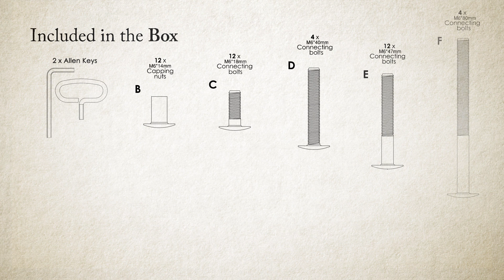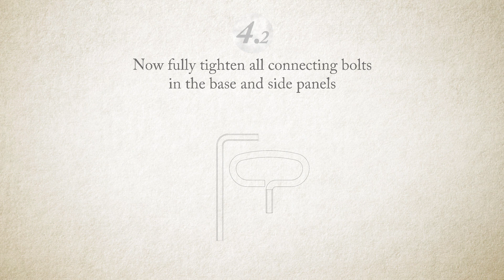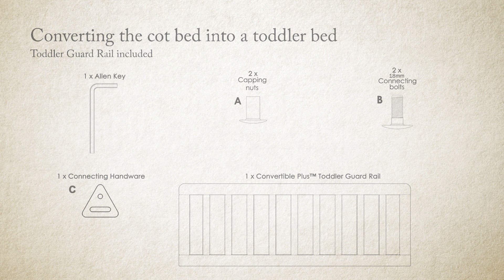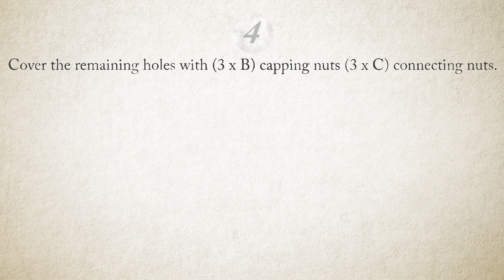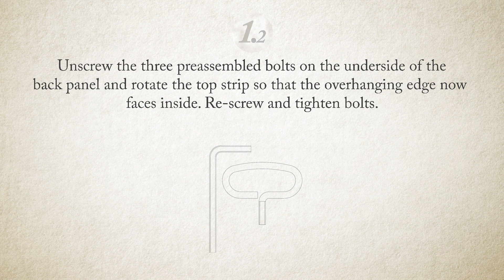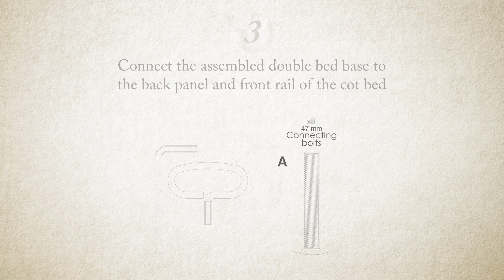How to Assemble the Boori Provence Convertible Plus Cot Bed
Official Boori assembly guide for the Provence Convertible Plus Cot Bed (B-PRCP).